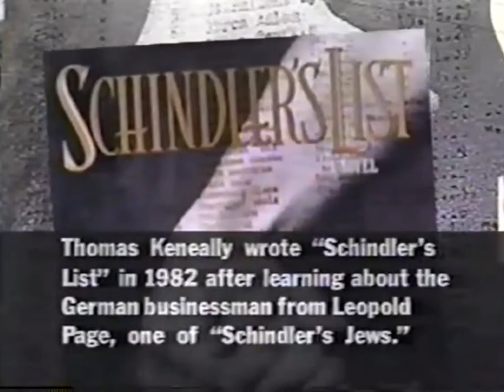Schindler's List Documentary Clip - Leopold Page Talks When He First Met Schindler & Amon Goeth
A clip from an E! Special documentary on Schindler's List where Leopold Page describes when he first met Oskar Schindler who would save his life as well as 1000 over Jews from death in the Holocaust during World War II and Amon Goeth and his actor counterpart Ralph Fiennes.